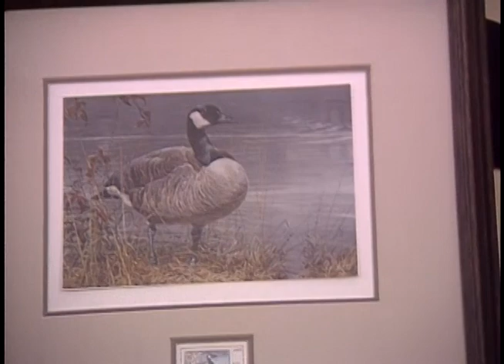President Reagan's Photo Opportunities on November 20, 1986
Full Title: President Reagan's Photo Opportunities on November 20, 1986, Presentation of Conrail Check in Oval Office, Presentation of First United States Conservation Print (National Fish and Wildlife Foundation) in Oval Office, President Reagan Meeting with Egyptian Field Marshal Mohamed Abdel Abu Ghazala in Oval Office, President Reagan Meeting with President Pierre Pflimlin of The European Parliament in Oval Office on November 20, 1986

Transcript: N/A

Production Date: 11/20/1986

Access Restriction(s):Unrestricted
Use Restriction(s):Unrestricted